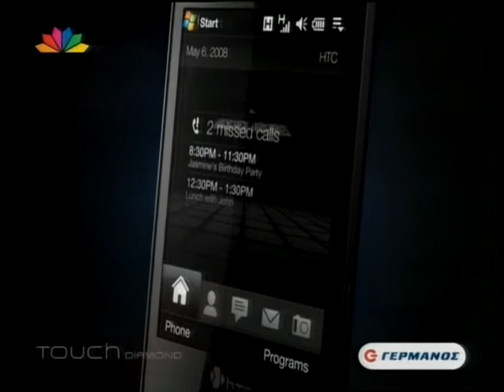Germanos Touch Diamond